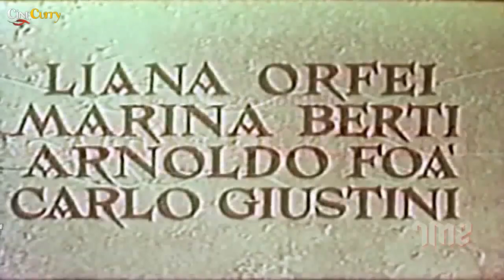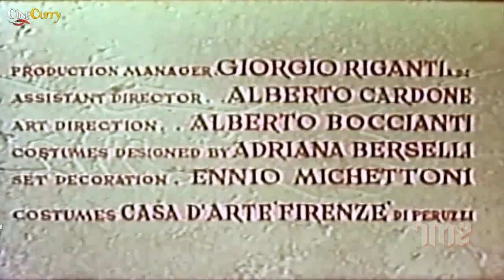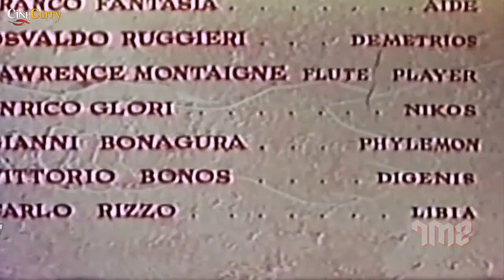Damon And Pythias 1962 American Romance Movie Guy Williams, Don Burnett